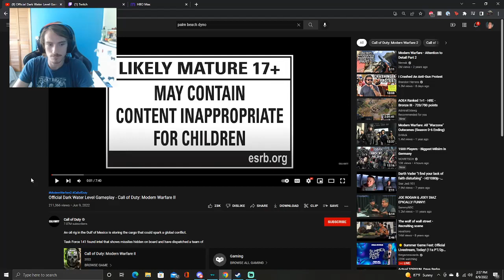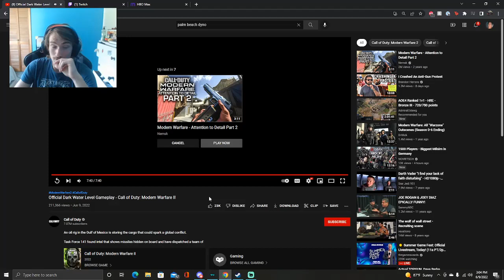Call Of Duty Modern Warfare 2 Campaign Reaction